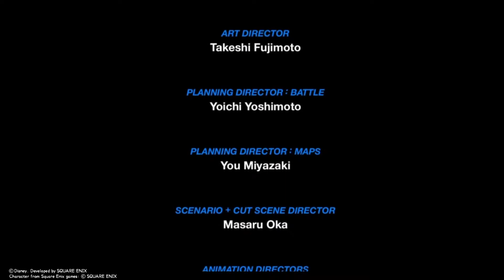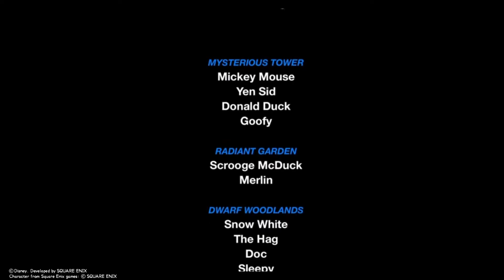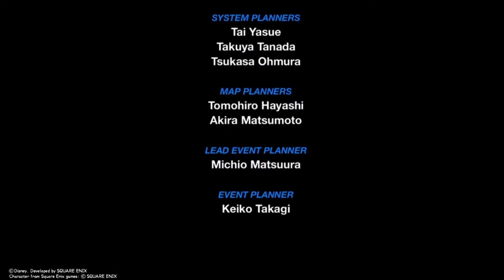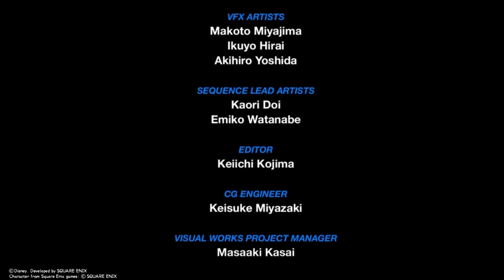Let's Play - Kingdom Hearts: Birth by Sleep Final Mix Walkthrough Final - Keyblade Graveyard (Ven)